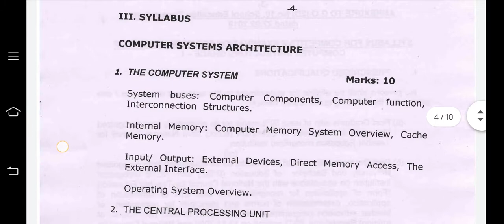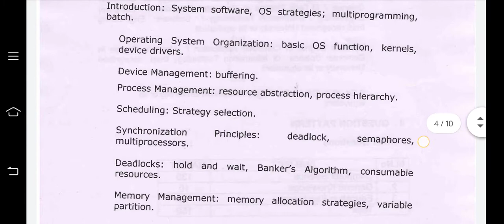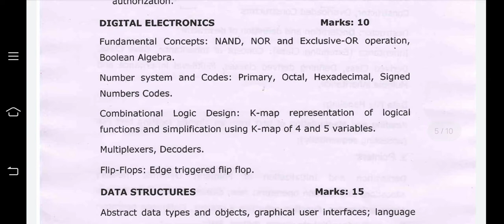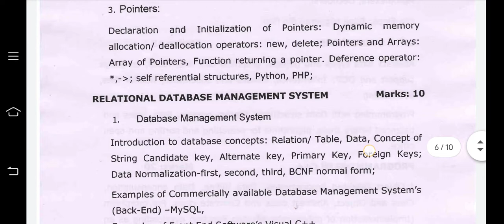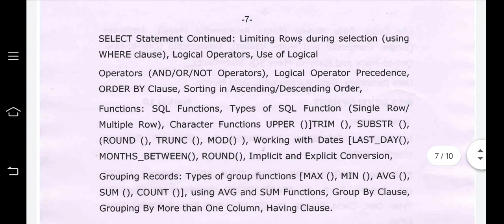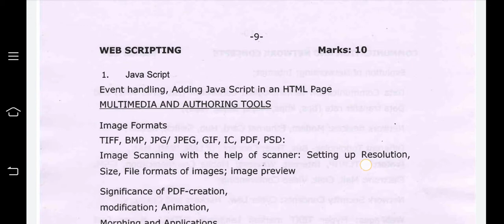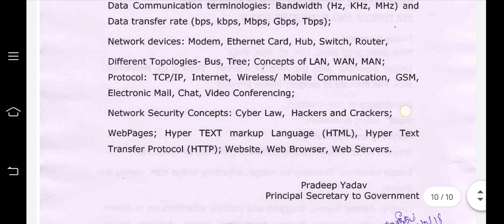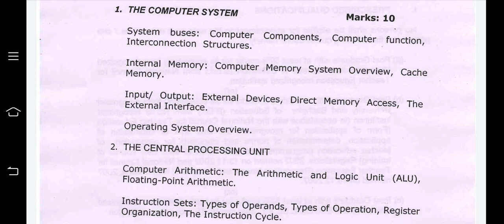TRB computer instructor syllabus full review 2021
Trb computer instructor Syllabus full review